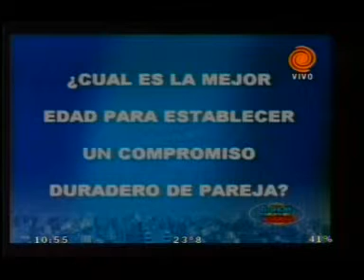Casarse es bueno para la salud - Dr Carlos Sabagh 20110204.3gp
Casarse es bueno para la salud?  - Dr Carlos Sabagh